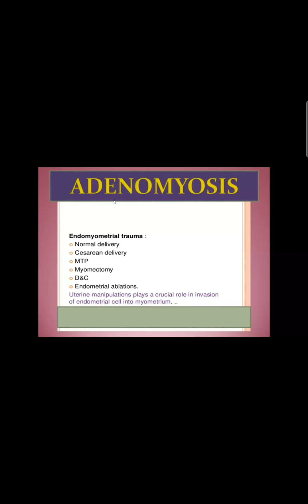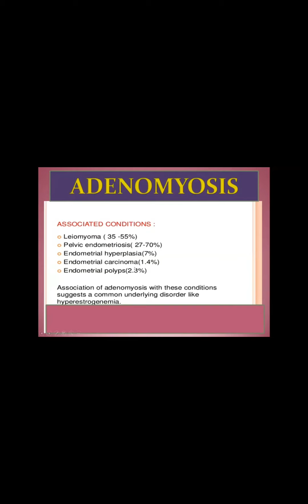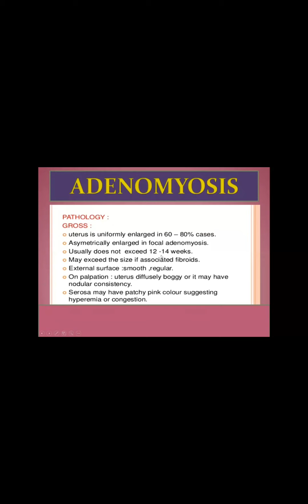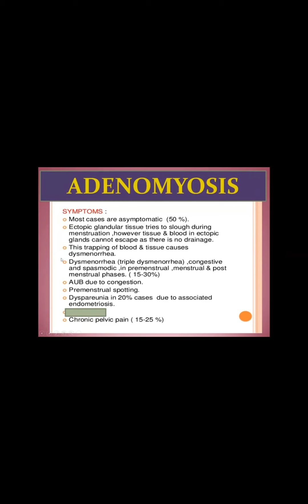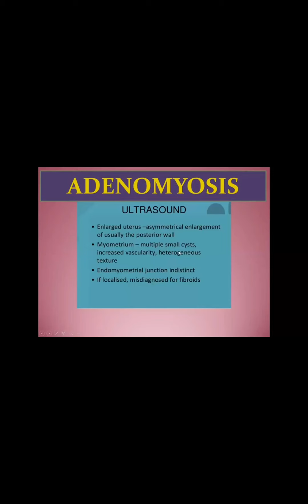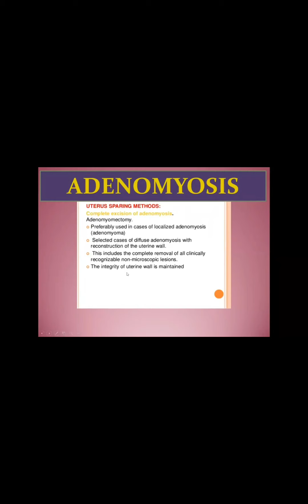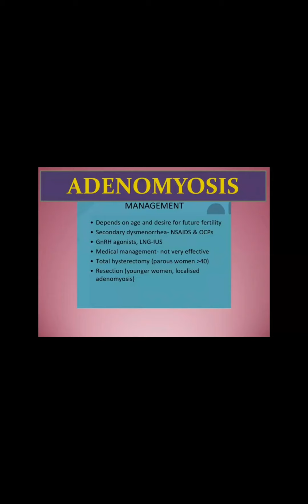adeno yosis (vs onno)